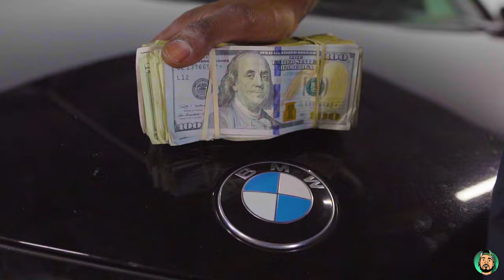BFL Hizzle - Make No Sense (Official Video)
Directed By: @Grayso.Legendary